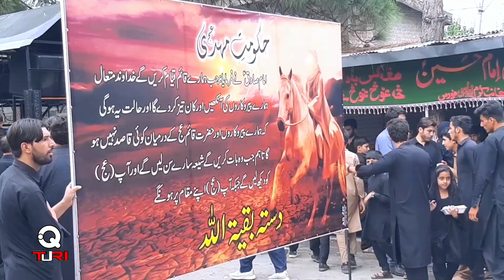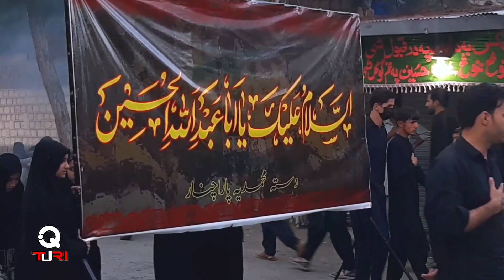Day Of Arbaeen Parachinar 2023 | Wapsi az Hazara Gabristan To Imam Bargah | Q Turi